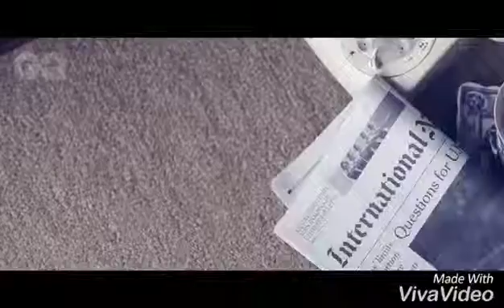Vijay kapoor : Sidharth Malhotra VM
Vedio made for wattpad purpose.